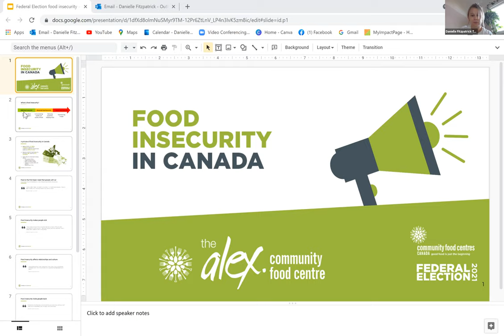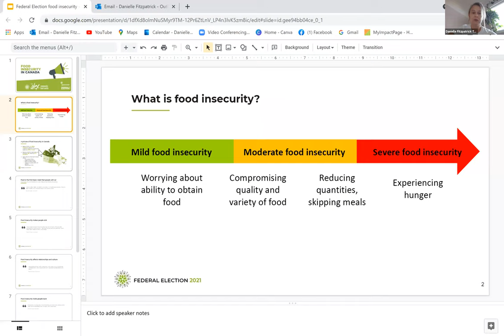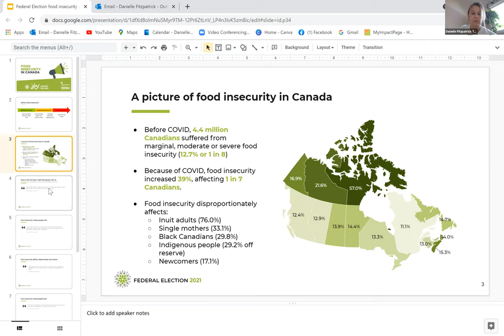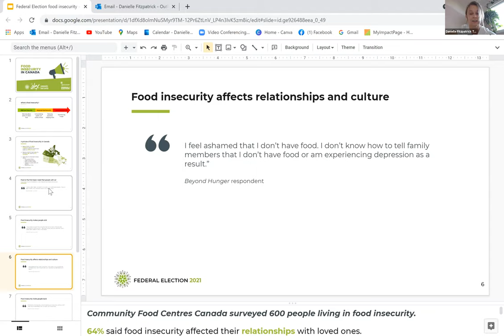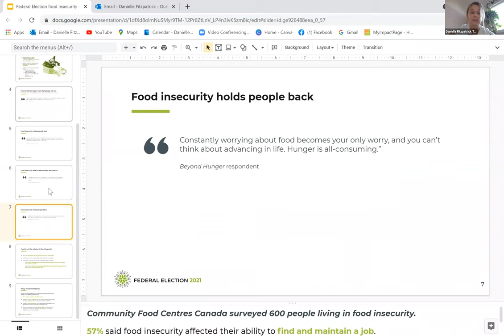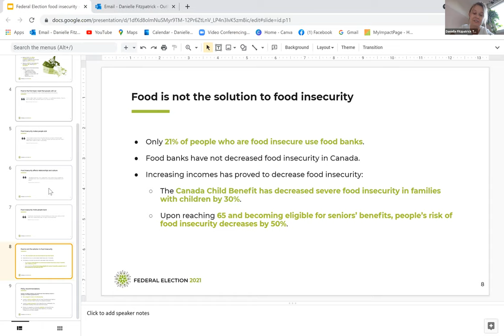Federal Voter Forum - Election 2021